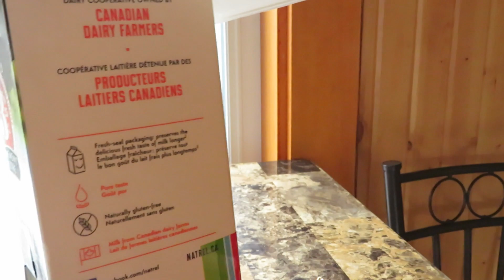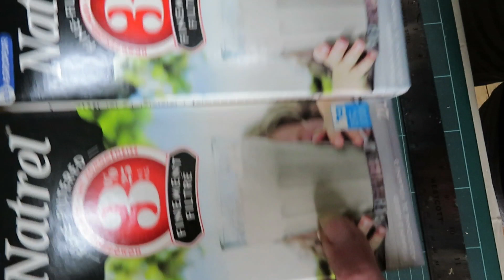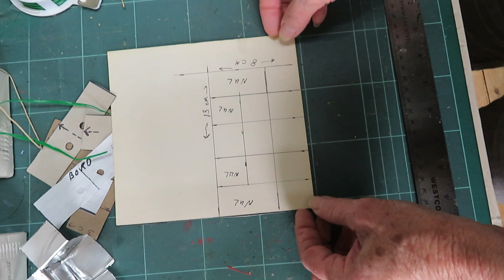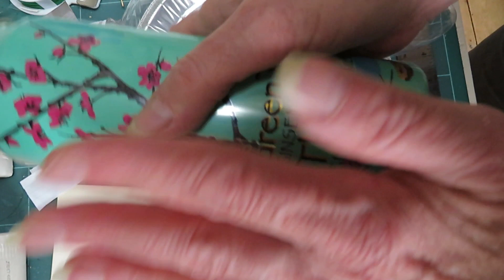Épisode #01 de 5 tutoriels, fabriquer une mangeoire avec les enfants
Ce montage est un tutoriel spécial pour fabriquer une mangeoire d'oiseaux avec les enfants de la «Garderie Mes Petits Amours de
Sonia Auger de Pont-Rouge.

Ces 5 montages sont aussi pour toutes les garderies d'enfants afin de développer leur habilité à créer des mangeoires pour l'amour des oiseaux.

Voilà le premier épisode d'une série de cinq montages
expliquant en détails toutes les étapes pour créer une mangeoire d'oiseaux avec deux contenants de 2 litres en carton ciré de lait ou de jus.

...à suivre...épisode # 02 ...